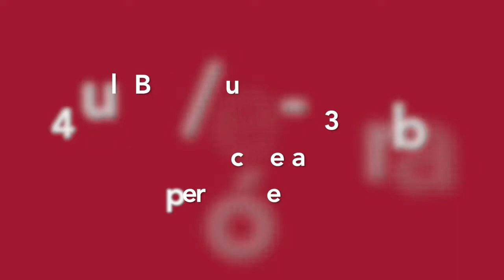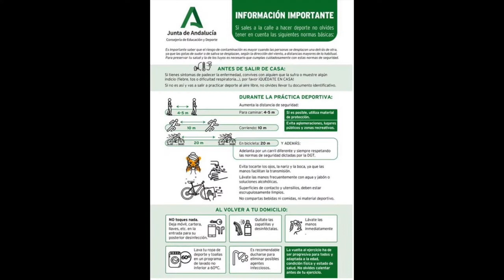Acondicionamiento Físico Mañana 46